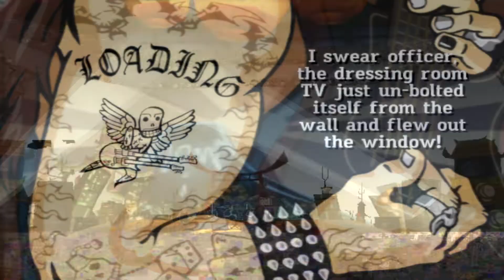Guitar Hero III #28 - Slipknot - Before I Forget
SHAREfactory™

74Z9XU

PSN-ID: NettoX75
Steam ID: NettoX75
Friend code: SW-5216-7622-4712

PCSX75 Setup
Processador: AMD Ryzen 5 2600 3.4GHz/3.9GHz 6-core AM4
Placa mãe: ASUS PRIME A320M-K/BR Micro ATX AM4 DDR4
Placa de vídeo: ASUS GeForce GTX 1060 6GB DUAL OC O6G GDDR5 192 Bits
Armazenamento: Seagate HDD Barracuda 2TB 7200 RPM 3.5"
Armazenamento: Seagate HDD Barracuda 500GB 7200 RPM 3.5"
Armazenamento: SanDisk SSD Plus 240GB 2.5"
Fonte: Corsair VS600 600W 80+ White ATX12V/EPS12V
Gabinete: Multilaser Warrior GA155 Mid Tower (Preto) Lateral Acrílico
Monitor: LG 25" 25UM58-P LED Full HD IPS Ultra Wide 2560 x 1080 60Hz
Headset: HyperX Cloud Stinger Core P2
Kit Mouse e Teclado: Multilaser Lightning TC195 RGB
Placa de captura: Elgato Game Capture HD60S
Cadeira Gamer: Mymax Extreme MX-7 Preto/Azul MGCH-002/BL